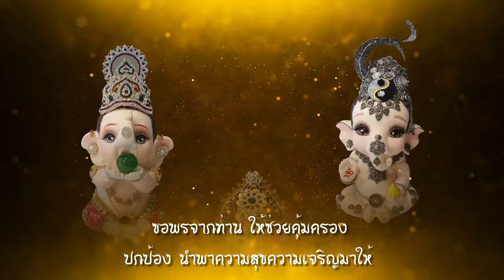ตัวอย่างงาน องค์พระพิฆเนศเด็ก Line id: Palmstudio2